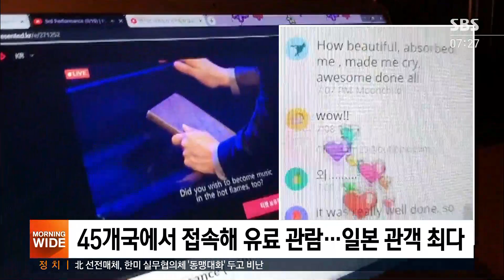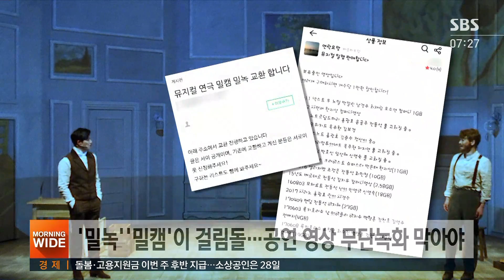'온라인' 새 길 찾는 공연계…'밀캠' 무단 녹화 걸림돌 / SBS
코로나19로 직격탄을 맞은 공연계가 온라인 공간으로 공연의 활로를 찾고 있습니다. 물리적 경계를 넘어 해외 시장 개척까지 나섰지만, 그에 앞서 해결해야 할 과제가 많습니다.
김수현 기자가 보도합니다.